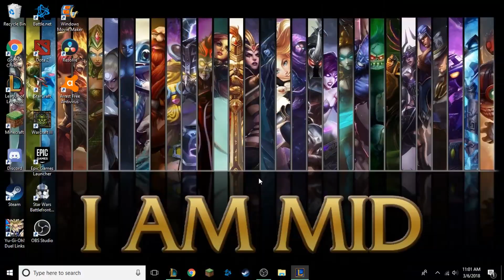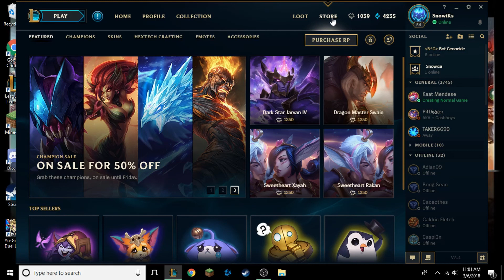First Ever Video To Youtube!! League of Legends Aram as Tahm Kench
This video is my first ever video. I hope that you guys do enjoy. In this video, I talk about what and who I am. Then we play a quick game of Aram as Tahm Kench. This was really fun to make.